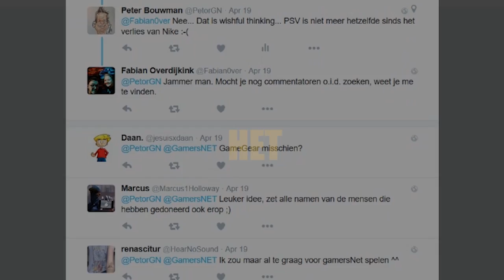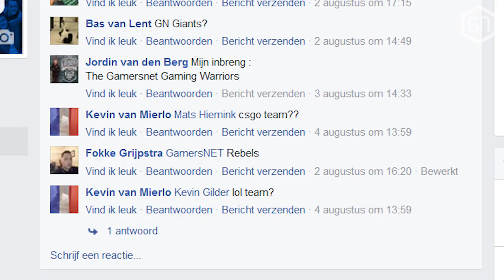Design het logo van de GamersNET Rebels en WIN het ESPORTS SHIRT!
Vorige week mochten jullie namen voordragen voor het GN eSports Team! We hebben uiteindelijk gekozen voor de GamersNET Rebels en nu gaan we beginnen met de tweede fase.

Heb jij talent voor designen, maak dan een logo voor de GN Rebels! De maker van het winnende logo krijgt straks de GN Jersey thuisgestuurd waar ook zijn/haar logo op te vinden is!

Je mag je creatie met ons delen hoe je wilt.